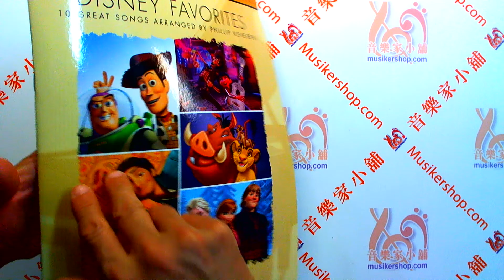【Big-Note】Disney Favorites - The Phillip Keveren Series【HL00277370】【9781540028358】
Disney Favorites - The Phillip Keveren Series

【英文版】菲力浦卡倫-迪士尼最愛珍藏鋼琴譜(大音符版)

【內容簡介】

 Ten great songs masterfully arranged by Phillip Keveren for Big-Note Piano, including: Circle of Life • Ever Ever After • Hot Dog! • How Far I'll Go • I See the Light • Les Poissons • Let It Go • Remember Me (Lullaby) • You've Got a Friend in Me • Zip-A-Dee-Doo-Dah.

原書名：Disney Favorites
Series：The Phillip Keveren Series
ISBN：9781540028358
語言型式：英文／五線譜
樂　器：鋼琴
外　觀：平裝 / 32頁 / 30.5 x 23 x 0.16 cm / 普通級 / 單色印刷

【目錄】

Circle Of Life (from THE LION KING)
Ever Ever After (from ENCHANTED)
Hot Dog! (from MICKEY MOUSE CLUB HOUSE)
How Far I'll Go (from MOANA)
I See The Light (from TANGLED)
Les Poissons (from THE LITTLE MERMAID)
Let It Go (from FROZEN)
Remember Me (Lullaby) (from COCO)
You've Got A Friend In Me (from TOY STORY)
Zip-A-Dee-Doo-Dah (from SONG OF THE SOUTH)